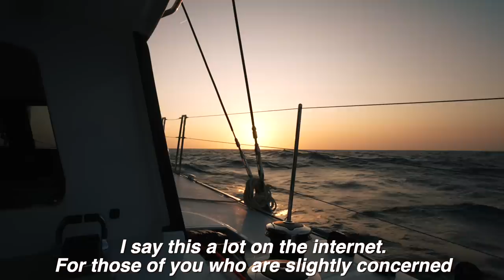Sailing Our Dream Catamaran: Our Final Verdict on The Test Sail!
This week we're sailing back to Ho Chi Minh city, down the Saigon River. Nick reflects on the performance of the boat and the test sailing as a whole. We've had varying conditions which has been brilliant for testing out the boat, but less fun for Nick! However, he wouldn't have missed this experience for the world. Keep watching next week as we head back to the factory to catch up on the Ruby Rose 2 build.

00:00 Intro
02:12 Sailing into the evening
04:00 Arriving to the Saigon River
07:11 Final verdict

MUSIC